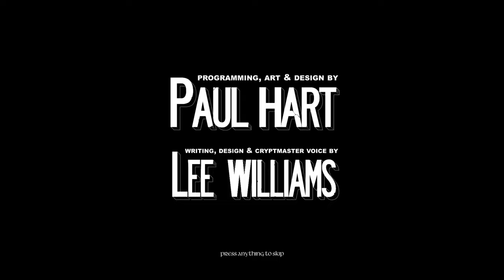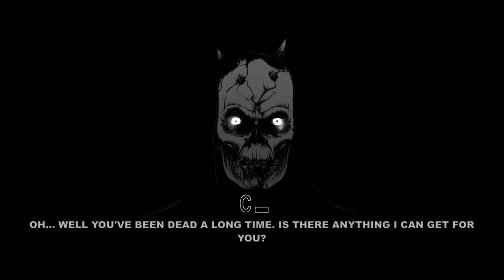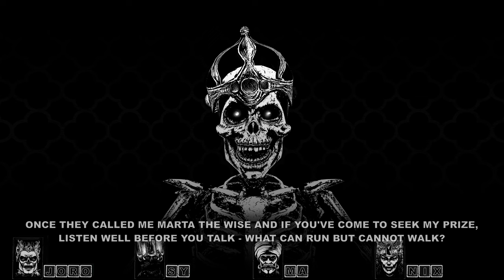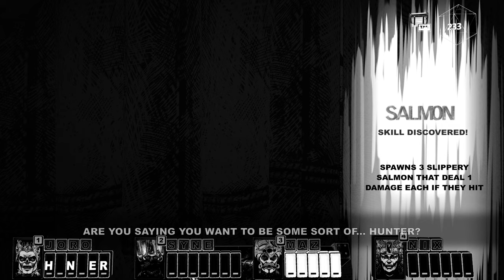TildeShambles - Cryptmaster - Part 1